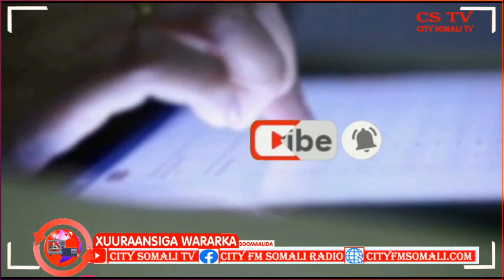Magaalada Beledweyen Waxaa laga dareemayaa sare u kac dhinaca Maciishada ah